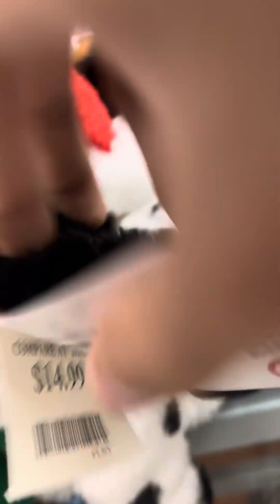TjMaxx Christmas 2024 NEW STUFF Hatillo Oct 8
NEW STUFF FINALLY